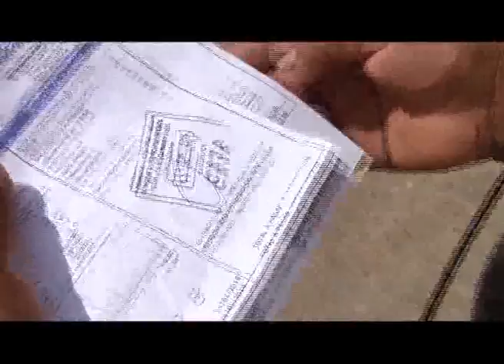CANAL 33: GOBERNADOR STANLEY CASTILLO DE PAIJAN SOBRE HIDRANDINA Y PROGRAMAS SOCIALES